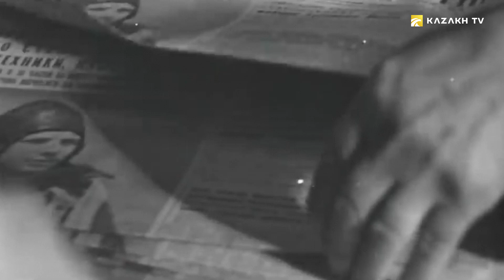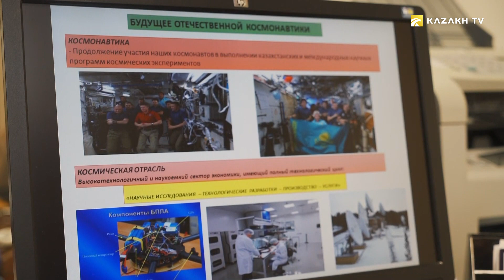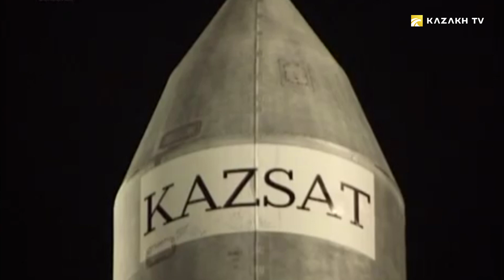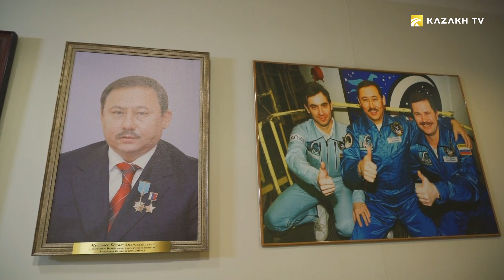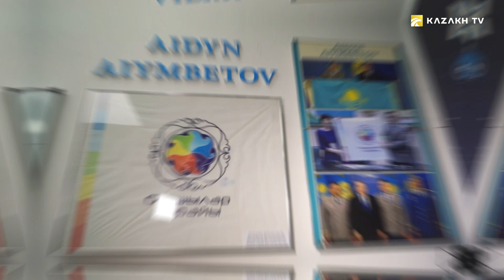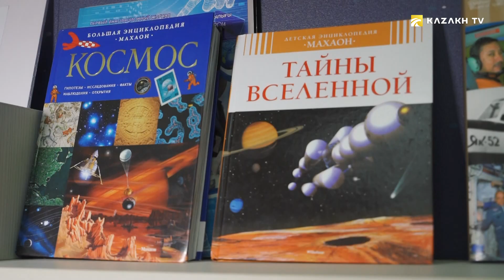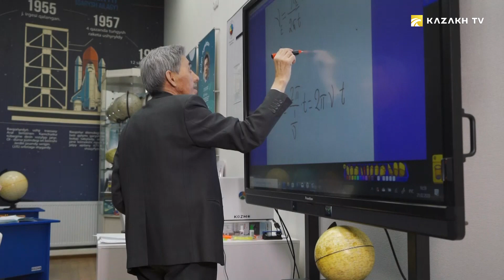12-апрель – Космонавтика күнү (Кырг)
Important dates №3